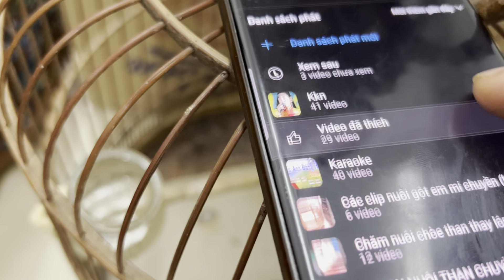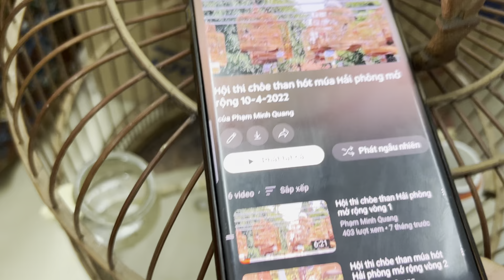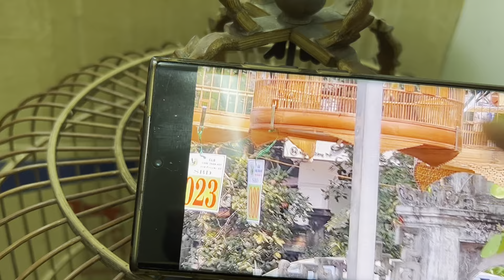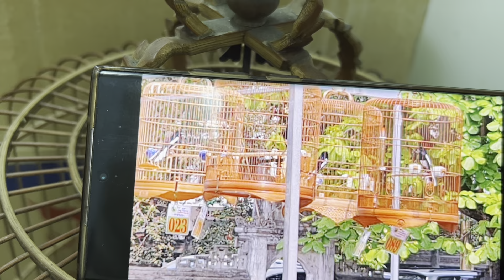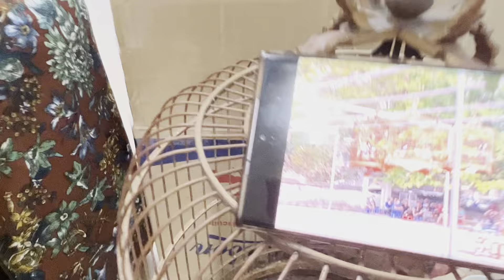Lồng nuôi cho choè than như thế nào là hợp lý ,cách nuôi choè than khi nuôi nhốt trong lồng